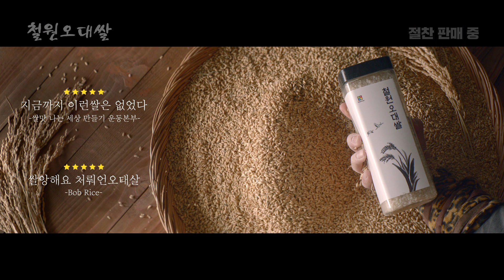[ KOREA food ] 철원 오대쌀 ( Cheorwon-gun )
강원도 철원군 홍보영상 _ 철원 오대쌀
Promotional video for Cheorwon-gun, Gangwon-do, Korea